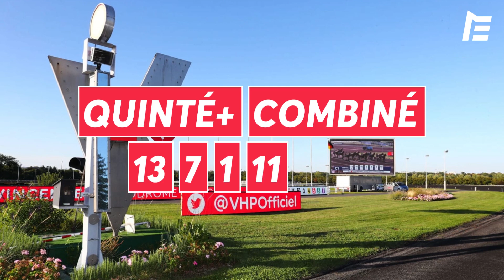PRONOSTICS QUINTÉ JEUDI 2 MARS - VINCENNES